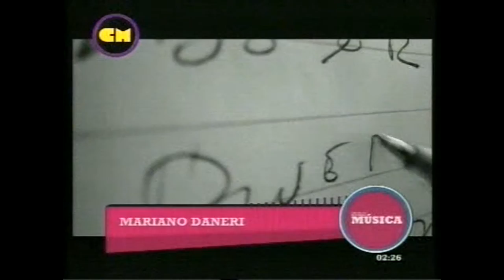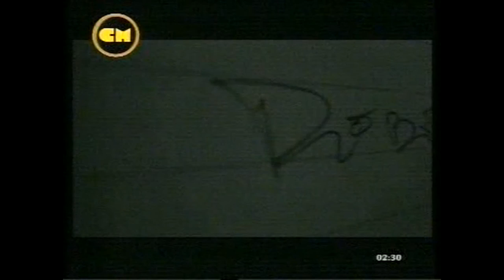Mariano Daneri en CMTV - En el programa "Solo música" Agosto 2014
Conductora: Paola Prenat
CMTV - El canal de la música